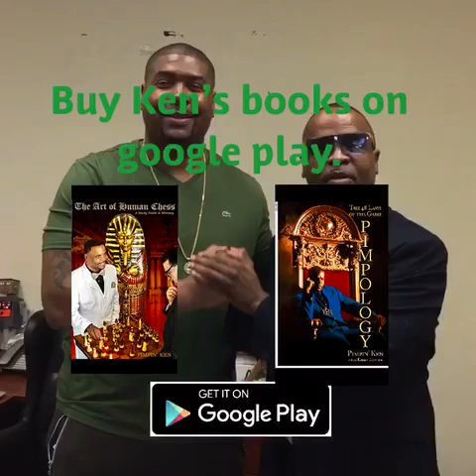Tariq Nasheed & Pimpin Ken talking criminal justice.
To receive All 4 of Ken’s Dvds and both his books cash app $120 dollars to 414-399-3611: make sure to include on your cash app message the address you want the products sent to.